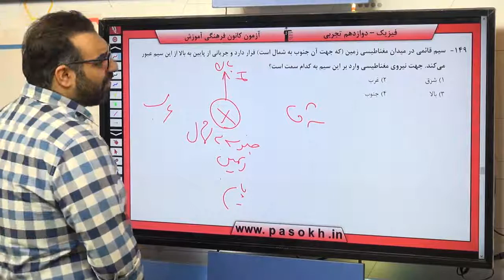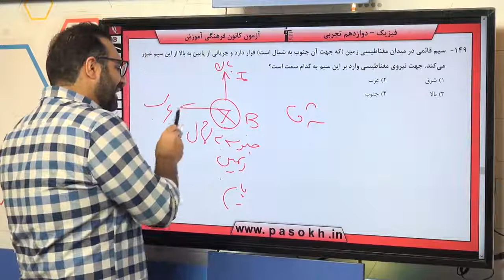پایه دوازدهم تجربي فيزيك پايه مغناطيس والقاي الكترومغناطيسي سوال 149 درصد پاسخگویی 35